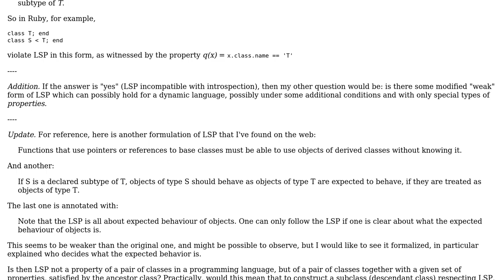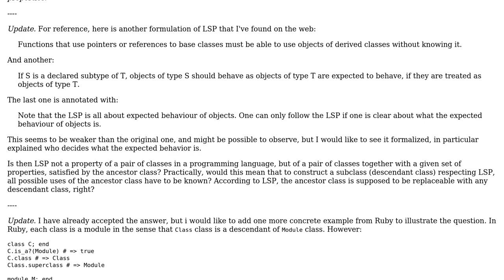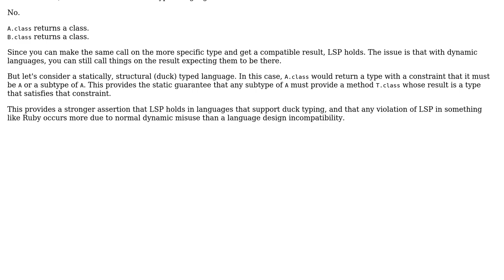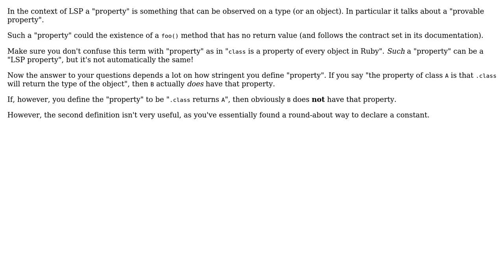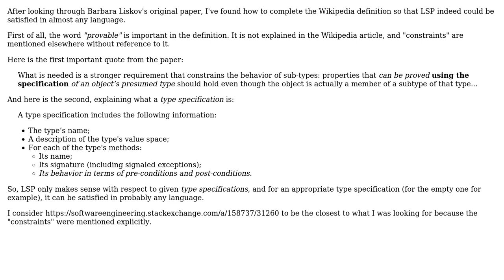Is Liskov Substitution Principle incompatible with Introspection or Duck Typing?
Software Engineering: Is Liskov Substitution Principle incompatible with Introspection or Duck Typing?

With thanks & praise to God, and with thanks to the many people who have made this project possible! | Content (except music & images) licensed under CC BY-SA | Music | Images & others | With thanks to user TMN user Telastyn user Joachim Sauer user gnat user Andres F. user Alexey and the Stack Exchange Network Trademarks are property of their respective owners. You are responsible for your own actions.